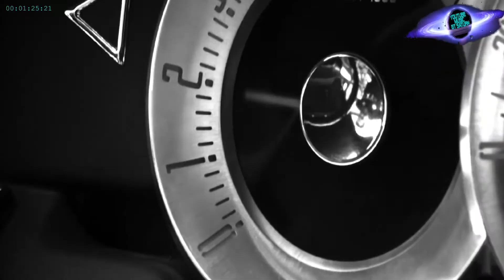Slugz - Vibe Check (DOCKER Remix) (Video Montage!)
Video Montage-
GT Saturn

Slugz - Vibe Check (DOCKER Remix)